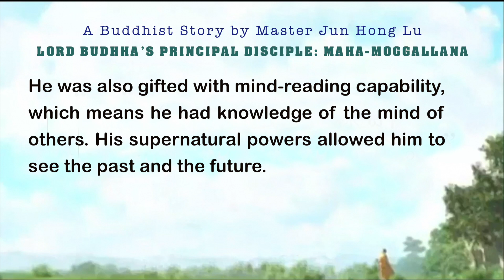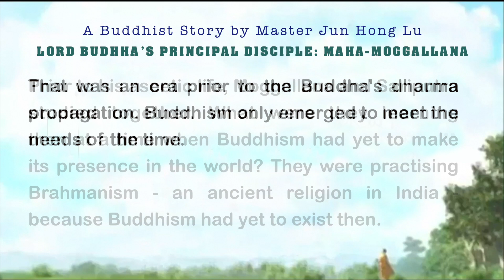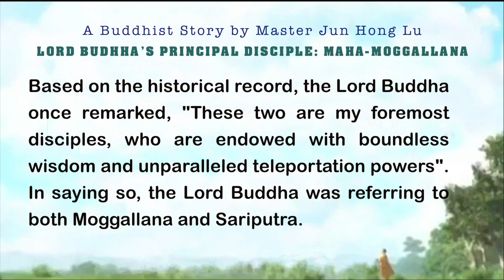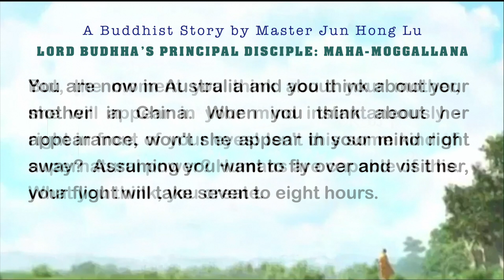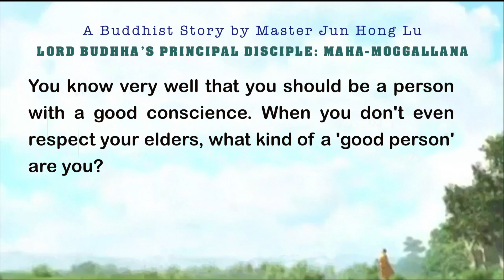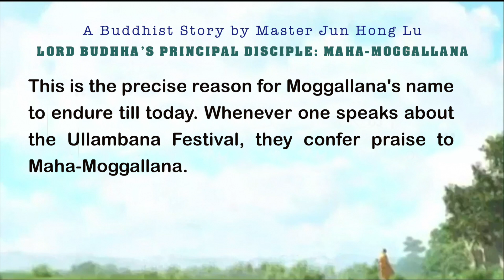Master Lu | Lord Buddha's Principal Disciple - Maha Moggallana | 佛陀十大弟子 - 目犍连尊者 (中英字幕)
Moggallana is a role model of filial piety in Buddhism. Buddhist practitioners must practise filial piety which is also a moral tenet in traditional Chinese culture. If you are unkind to your parents; if you beat or scold them, or if you mistreat your paternal and maternal grandparents by hitting or scolding them, you are a clear-cut evil person.

You know very well that you should be a person with a good conscience. When you don't even respect your elders, what kind of a 'good person' are you?

The Buddhist scriptures illustrate how Moggallana saved his mother. Through his supernatural powers, he got to know that having committed grievous sins during her living, his birth mother had descended to hell and was undergoing tremendous suffering. Upon learning this, he sought help from the Lord Buddha.

The Lord Buddha told Moggallana, "On the 15th day of the 7th lunar month, place various delicacies and food in a basin and host the 'feast of all souls'. Thereafter, make offerings to a group of Sangha". Moggallana did as he was told and for that, he managed to pluck his mother from hell.

The Buddhist temples subsequently adopted this method as means to help the departed spirits ascend to a higher spiritual realm. This is known as the Ullambana Festival today and is celebrated on the 15th day of the 7th lunar month.

This is the precise reason for Moggallana's name to endure till today. Whenever one speaks about the Ullambana Festival, they confer praise to Maha-Moggallana.

卢台长原音版视频【师父说的那些佛教故事 佛陀十大弟子】 神通第一 目犍连尊者

佛陀有十大弟子，今天跟你们讲目犍连，他是神通第一。他的修行，当年，在2500年前，开天眼：能看得到前世和来世。天耳通，能听见，他想听谁的他能听见。知他心：他心通。他有知过去和知未来的神通。 目犍连出家前，他跟舍利弗是同学，那时候佛法还没到人间，他们同学婆罗门教——印度的一个古老的宗教。当年佛陀还没到人间来弘扬佛法的时候，哪有佛教？它是应时而生的。目犍连与舍利弗两个人都学婆罗门教，两个人非常要好，后来遇到马胜比丘，一同皈依佛陀。 目犍连出家之后，刻苦修行，修得非凡的神通本领。他曾以神通的力量识破了莲花色女的诱惑。目犍连的功能得到了佛陀的允许，在佛陀的十大弟子中，他称为“神通第一”。 目犍连一生辅助佛陀弘法度生，是佛陀一生当中弘法的重要助手，与舍利弗，是佛陀弟子中的“双贤”。佛陀曾经说过：“此二人当于我弟子中最为上首，智慧无量，神足第一。”当年，目犍连与舍利弗一起到伽耶山，使五百徒众复归于佛。目犍连还是佛教里重孝道的典范。佛经上讲“目连救母”，就是目犍连曾经以神通的力量，得知他的生母因生前造大恶业堕入了地狱，受很大的苦难，他就求助佛陀，佛陀告诉他，在农历七月十五日这天，以百味饮食置盂兰盆中，供养出家僧众。目犍连就依此而作，终于使其母得救。后来庙里就依此方法为亡灵超度，就是“盂兰盆会”。这个节日盛行不衰，目犍连也因此驰名古今。当时，凡是说盂兰盆会，就是在赞扬目犍连尊者。

11 CHANG CHARN ROAD #05-01, SHRIRO HOUSE, SINGAPORE 159640.